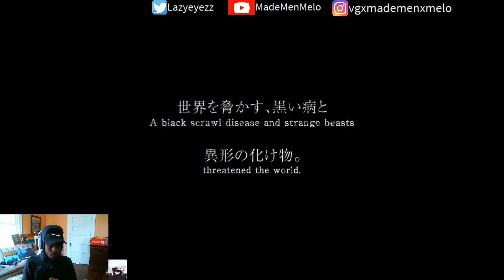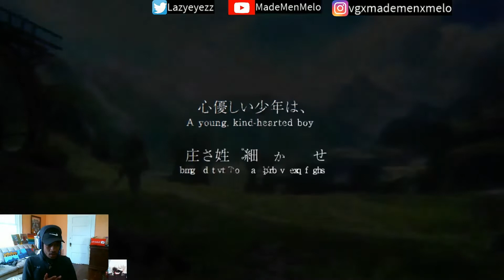NieR Replicant: ver.1.22474487139 - Trailer Reaction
I NEED TO PLAY THE ORIGINAL! Lol, but no seriously..I was beginning to be immersed into this world and just stopped...

No worries...I will be back to play this beautiful franchise.